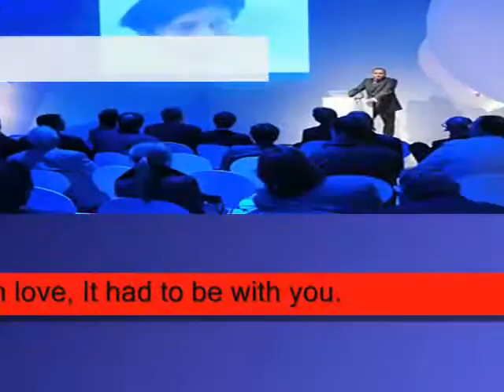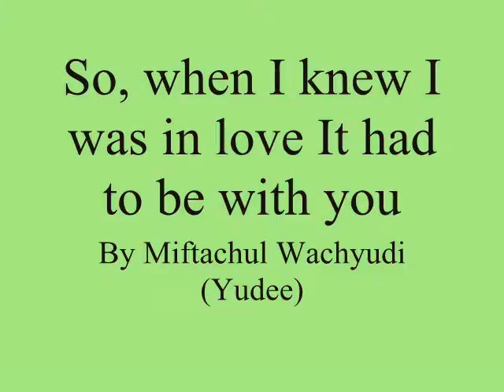So, when I knew I was in love It had to be with you ,